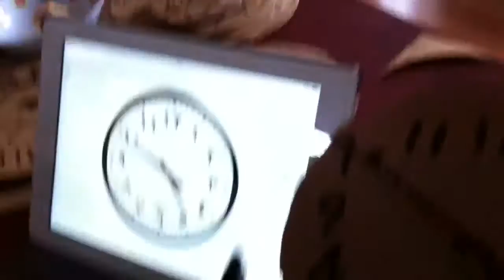Zayn made clock face with Arabic numbers. 10/6/16